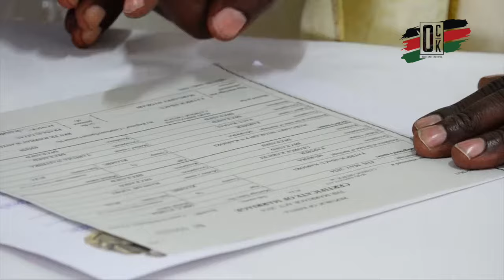🔥AJAABU! KIAMBU MAN MARRIES A 'SIDE CHICK' AND FORCES HIS WIFE TO MAKE PEACE WITH HER OR LEAVE!